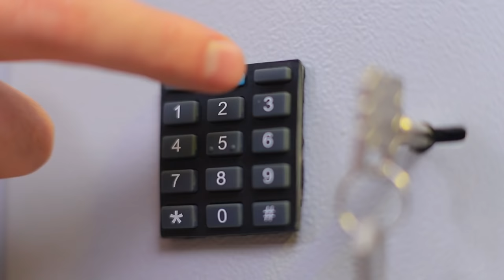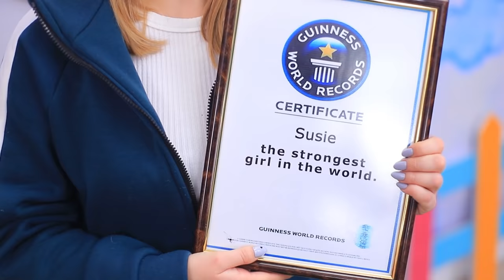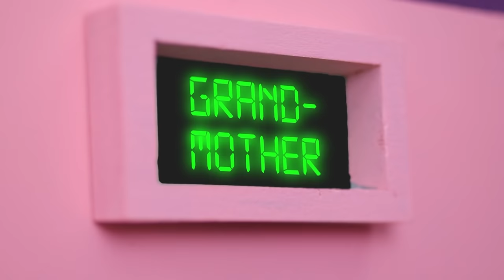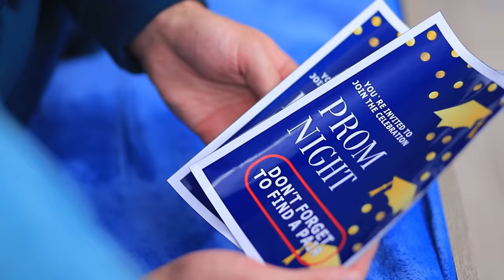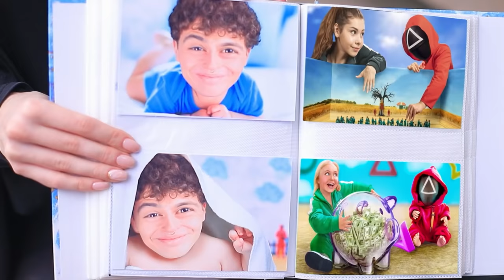Ibuku Menjalankan Squid Game! Squid Game di Kehidupan Nyata!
Game Squid sangat mengasyikkan! Ibu Phil menjalankan game ini. Apa phil pria yang beruntung atau tidak? Tonton situasi lucu dan momen canggung di video kami.